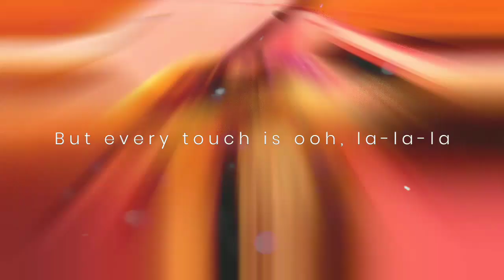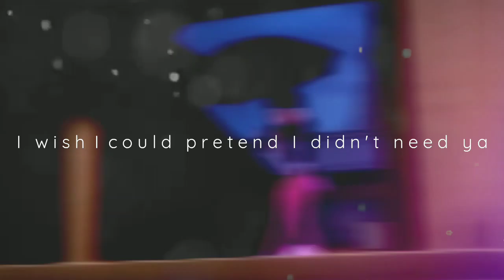Señorita - AMV - [ Miraculous ] ( Adrienette / Ladynoir)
Song: señorita
Anime used : miraculous

ANIME
MUSIC
VIDEOS